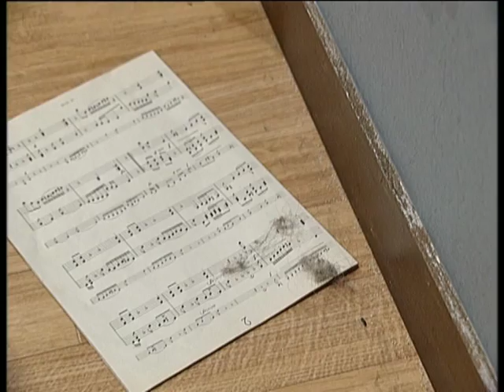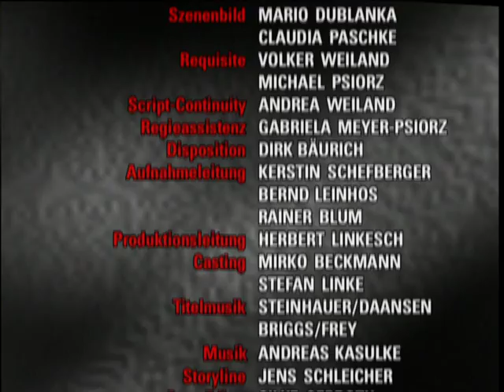Verbotene Liebe - Folge 344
Florian ist sehr befremdet durch Arnos coolen Umgang mit der Beerdigung.
Katis Besuch bei Eckhards Eltern verläuft anders, als sie denkt.
Cleo und Sophie versöhnen sich endgültig.